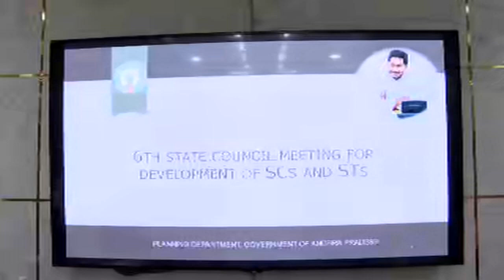AP CM YS Jagan Held 6th State Council Meeting for Development of SCs and STs || Tadepalli